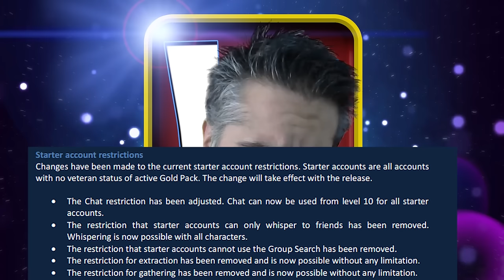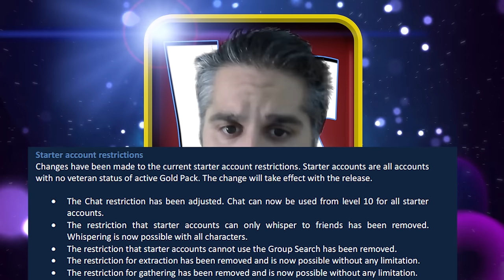Vlog del Killer #41 - NO ES DIRECTO DE AION GF !! || Killersamus Games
Nota: Nunca e faltado el respeto a jugadores de gameforge y en este video tampoco lo hago, no malinterpreteis mis palabras si digo tonto o algo asi, ya que como bien digo, siempre son bien recibidos los jugadores de cualquier server de Aion, aunque sea uno privado.

VIDEOS IMPORTANTES